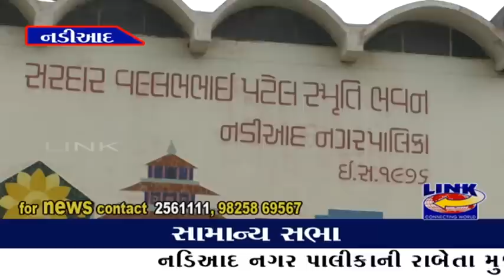28.06.2019 link news.